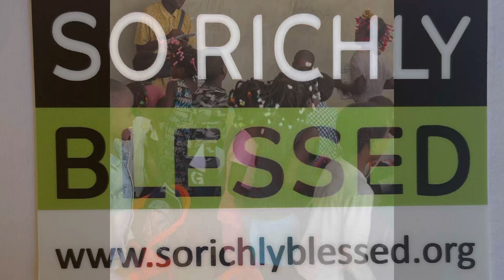Meeting the kids that will go to our school! We gotta keep building!